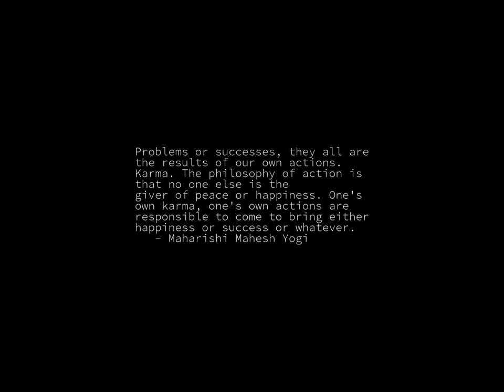Sunrise Time-lapse: Saturday, December 31, 2022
On this day:
   St. Sylvester in Switzerland
   First supersonic commercial flight by Tu-144, 1968
   Windows tax in England, 1695
   Winterland closes its doors, 1978
   Bank Holiday in El Salvador, Honduras, Pakistan
   Feed Yourself Day in Benin
   Proclamation of the Republic in Congo
   Jimi Hendrix introduces the Band of Gypsies at the Fillmore East, 1969

Today's random fortune, quote, or snark:
Vulcans worship peace above all.
        -- McCoy, "Return to Tomorrow", stardate 4768.3